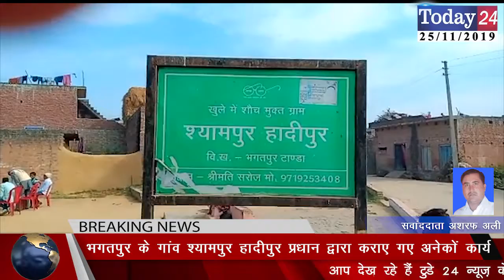भगतपुर के गांव श्यामपुर हादीपुर प्रधान द्वारा कराए गए अनेकों कार्य | Today24